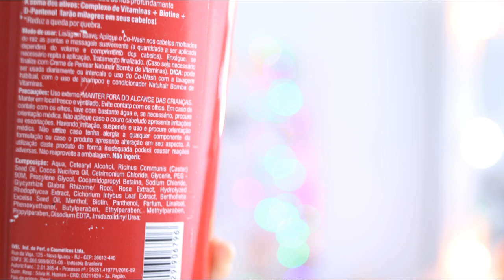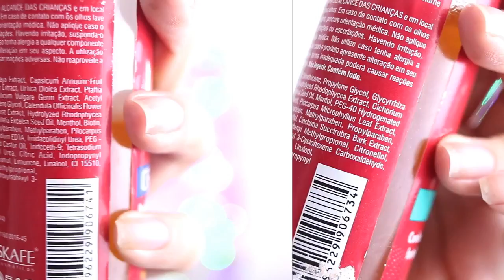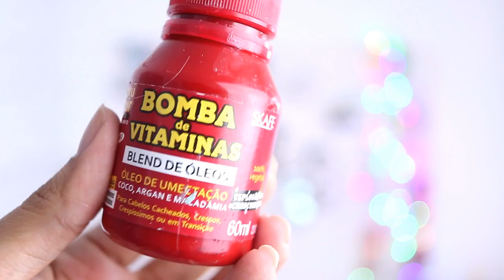Como fazer para o cabelo crescer mais rapido / How to DO your hair grow faster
Oi gente! Neste vídeo mostrei a minha experiência com a linha bomba de vitaminas da Natuhair de Skafe, se faz o cabelo crescer mesmo ou se é só mais uma linha qualquer.

Chegou a solução para ter cabelos com crescimento saudável, força e nutrição! Com Natuhair Bomba de Vitaminas, você não precisa mais procurar na internet receitas para fazer seu cabelo crescer. Temos o que você sempre quis em um só produto!

• Biotina: fortalece os fios, evitando a queda e auxiliando no crescimento.
• D-Pantenol: hidrata e nutre os fios profundamente.
• Complexo de Vitaminas: nutre e fortalece o bulbo capilar, impulsionando o crescimento saudável dos fios.

A soma dos ativos Biotina, D-Pantenol e Complexo de Vitaminas fará milagres em seus cabelos!
*Reduz a queda por quebra.

oq fazer para o cabelo crescer mais rapido   »
o que fazer para os cabelos crecerem mais rapido   »
como fazer o cabelo crescer mais rapido masculino   »
fazer o cabelo crescer mais rapido   »
o que fazer para o cabelo crescer mais depressa   »
o que fazer para os cabelos crescerem mais rapido   »
como fazer o cabelo crescer mais rapido em uma semana   »
o que fazer para seu cabelo crescer mais rapido   »
como fazer o cabelo crescer rapido em uma semana   »
vitamina para crescer cabelo mais rapido   »
vitamina que faz o cabelo crescer rapido   »
remedio cabelo crescer mais rapido   »
vitamina de cavalo para crescer o cabelo   »
produto para crescer cabelo mais rapido   »
o que usar para crescer o cabelo mais rapido   »
como fazer crescer mais cabelo   »
como fazer o cabelo crescer mais   »
hidratação para crescer o cabelo mais rapido   »
hidratação para o cabelo crescer mais rapido   »
oq faz o cabelo crescer rapido   »
crescimento de cabelo mais rapido   »
cabelos crescerem mais rapido   »
como cabelo crescer mais rapido   »
receitas para crescer o cabelo mais rapido   »
como deixar o cabelo crescer mais rapido   »
como crescer o cabelo mais rapido   »
produtos para crescimento de cabelo rapido   »
o que faz cabelo crescer rapido   »
shampoo para fazer o cabelo crescer   »
como fazer shampoo para crescer cabelo   »
dica para crescimento de cabelo   »
shampoo para crescimento de cabelo rapido   »